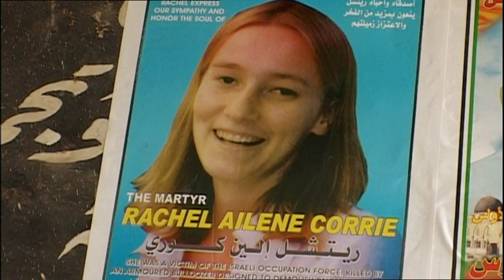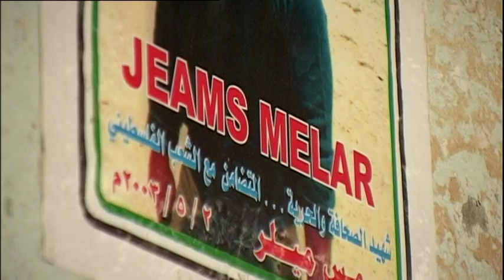The Killing Zone (2003) | Trailer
Life in Gaza is a constant gauntlet of Israeli sniper fire, military rockets and army bulldozers. No one is safe, least of all the children.

This documentary is a hard-hitting exposé of life in the occupied territories. We speak to the children caught in the crossfire and find out the true cost of Israel's targeted assassinations policy. The feeling in Gaza is that the West accepts this type of action. It doesn't matter how much so called 'collateral damage' it causes. Whichever side kills last says it is a response to the one before. In the grim calculus of this conflict, around three Palestinians die for every Israeli killed. It's an equation that keeps old hatreds fresh.